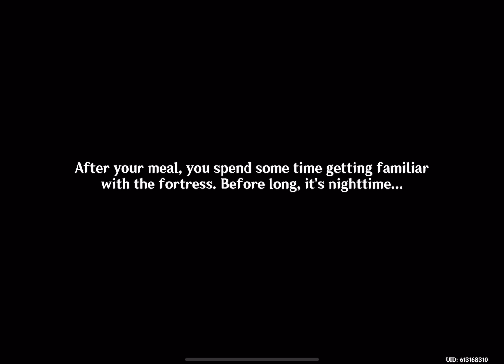These Investigations Are Frying My Brain 🫠/ Genshin Impact Gameplay